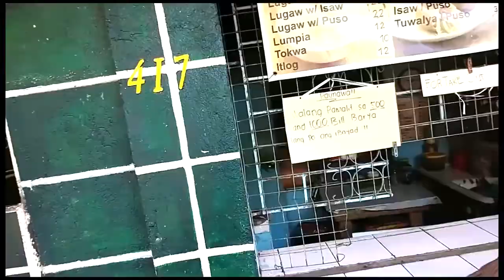Pubreng Barbero Public Haircut for free